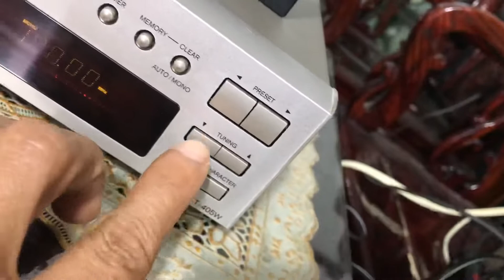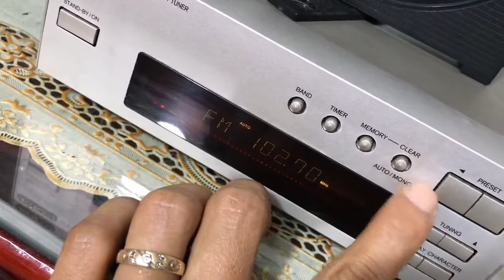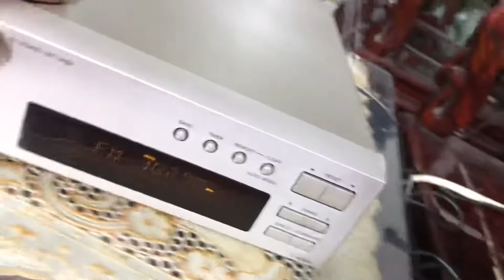Tuner T-405W. Fm 108mhz. Tặng kèm anten zin của Nhật. Zalo: 0975575262